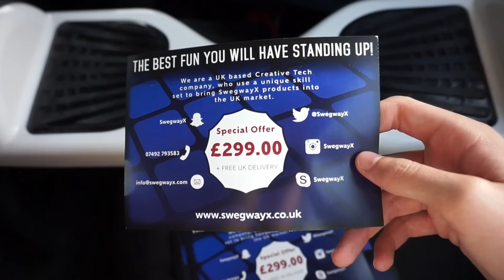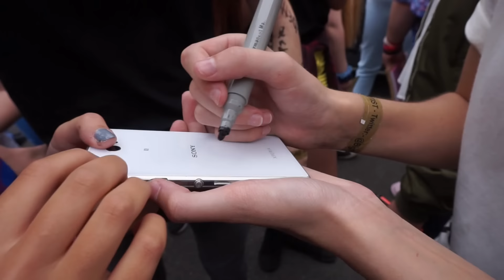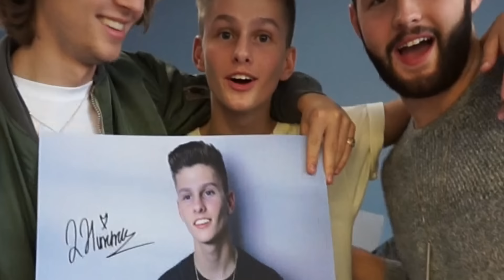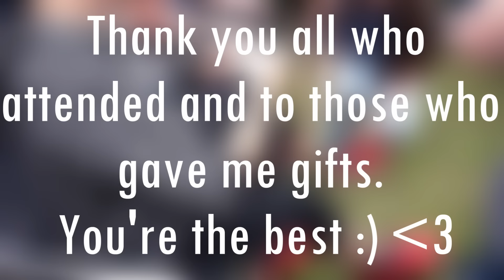MANCHESTER MEET UP VLOG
This Is My New Video, ENJOY!
THINK WE COULD GET 500+ LIKES?

Hi, my names Lee. I have had an ambition since I was young to create videos and upload them to the internet for entertainment. Maybe I could progress somewhere with this in the future? That's why I decided to create this channel, to provide great content for you guys. Thanks for coming over. Lee x

Any support is massively appreciated, thank you!